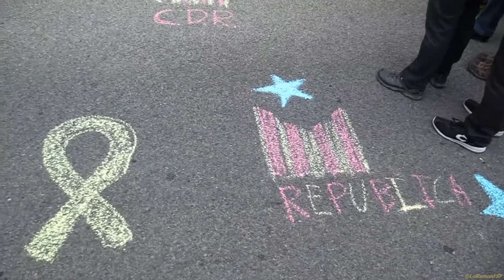Benvinguda i presentació Acte. PELS NOSTRES NASSOS. A Tarragona los pallassos seran sempre Nostres!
El dilluns, diada de Sant Jordi, lo van citat a declarar al regidor de Sant Joan de Vilatorrada i pallasso de professió Jordi Pesarrodona.
 La jutge ha decidit imputar-li un delicte d’odi i un altre de resistència greu i la fiscalia li demanen fins a 14 anys de presó per estar-se amb un nas de pallasso al costat d’un guàrdia civil.

Per denunciar aquesta nova injustícia de la neoinquisió espanyola, es van fer concentracions coordinades a les seus de les fiscalies de Catalunya., com es Natural a Tarragona igual

Quan la injustícia és llei, la desobediència és un dret!

Des de Tarragona donem suport a Jordi Pesarrodona!

Aquest divendres ens hem tornat a trobar a la presó per reclamar l’alliberament dels presos polítics.
En aquesta ocasió hem tingut un convidat molt pallasso, el Patriota i Amic Jordi Pesarrodona.